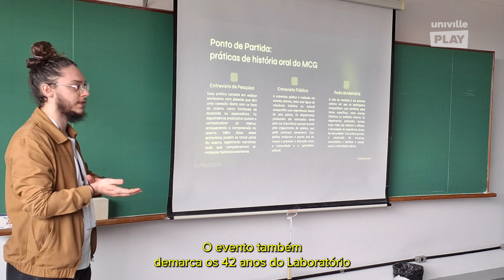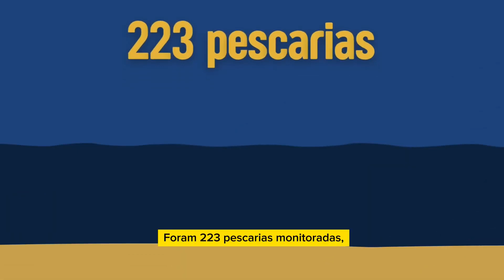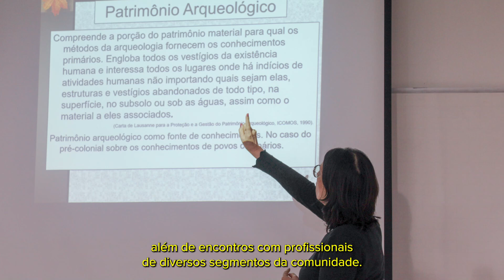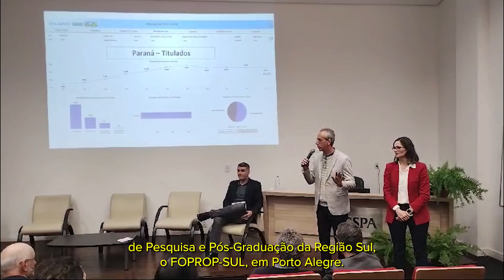Univille em Notícias #196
Você vai acompanhar nesta edição: a participação da Univille no evento de Cátedras na @unicapvideo; a 1ª fase da Maratona de Programação com os acadêmicos da nossa Universidade; a participação do Reitor da Univille na Missão Internacional do Sistema Acafe; o 17º Encontro Nacional de História Oral realizado no campus Joinville; as Semanas Acadêmicas dos cursos de Graduação; a Aula Magna do PPG em Design no @agoratechpark ; Univille Jaraguá do Sul promove ações de Extensão Universitária em escolas da cidade; Projeto @toninhasdobrasil  divulga resultados de pesquisas com alarmes em redes de pesca; e muito mais!